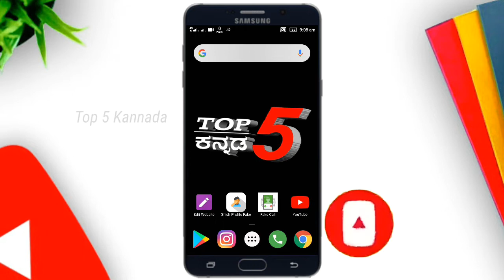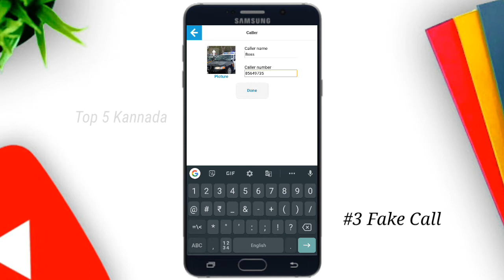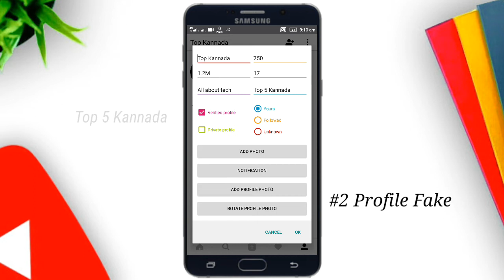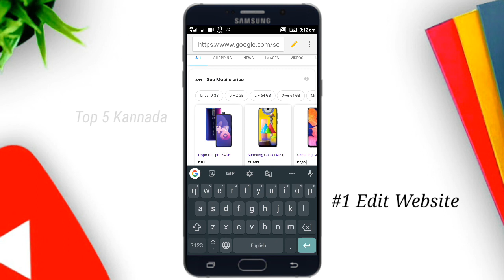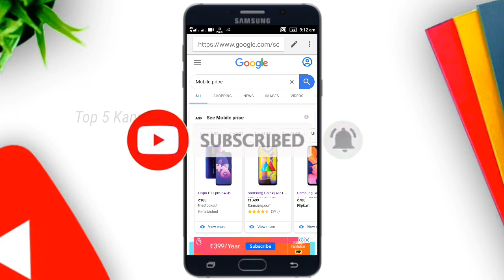Top 3 Powerful Prank Apps On Android Kannada | Cyber Space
Set a fake call - prank - from any person you choose.

In fake call you can simulate an incoming call prank.

How to use fake call - prank:
Tap schedule to set a timer for fake call prank.

Fake call prank features:
Set caller name.
Set caller number.
Choose caller picture.
Choose a character such as police or pizza.
Set a ringtone or use the default ringtone.
Set a voice for caller.
Record a voice for caller.

Shish profile fake screen shot for Android prank ur friends

Edit Website allows you to edit content of any webpage you want!

Introducing Edit Website
An application which allows you to edit text of any website in real-time

List of features:
✔️️Edit content of any website
✔️️Edit webpage content such as paragraphs, articles, headlines etc.

🔹 Warning
The changes you have made are only stored locally on your device therefore after refreshing the webpage the changes will disappear.
Also this application will only work on the text content of the webpages, it will not allow you to change anything else.

To start you only need to load the website and then press button the the application toolbar (this looks like a pen). After that the the button change color to gold to indicate that you can now start editing text of the webpage.

To turn the editing mode off simply tap again at the "Pen" button on the toolbar